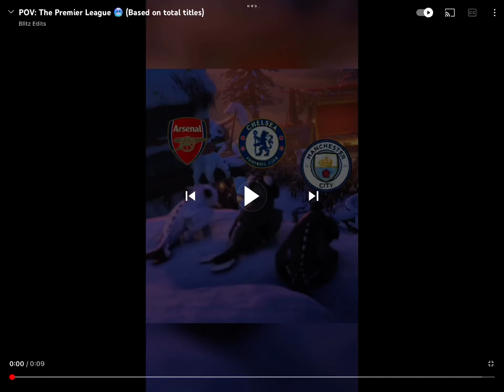Manchester United and Liverpool versus Arsenal in Chelsea in Man city￼